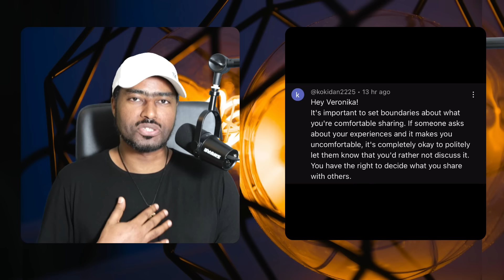ቬሮኒካ ያስለቀሳት አነጋጋሪ እውነት Veronica Adane | ashruka channel